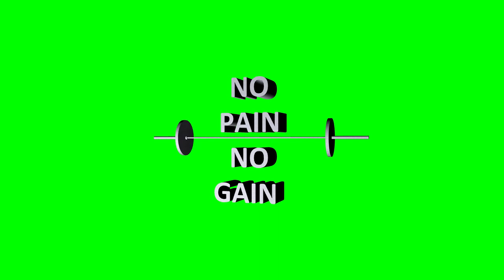No Pain No Gain 3Dw/ Barbell Green Screen (Straight/Angled/Revolve) Free for personal or commercial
This was created by me on 8/25 using Autodesk Inventor and Hitfilm Pro